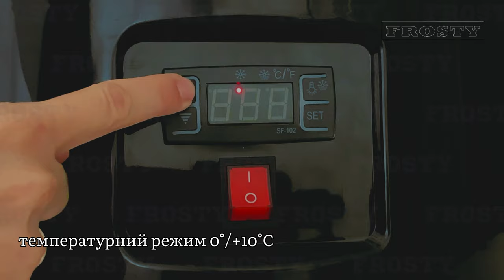Вітрина кондитерська вертикальна Frosty RTC-72L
Холодильна вітрина кондитерська  Frosty RTC-72L - ознайомче відео.